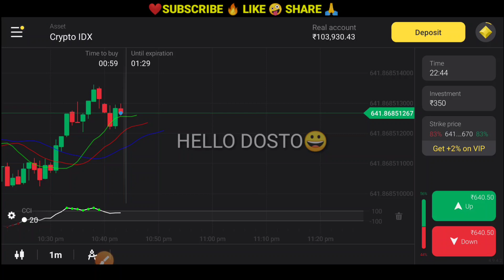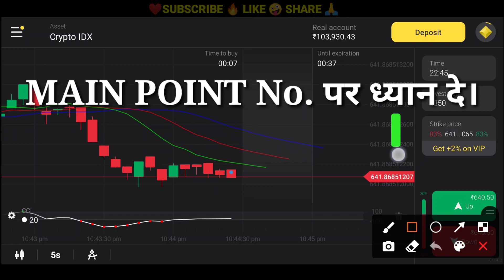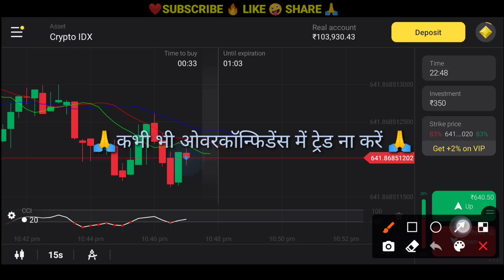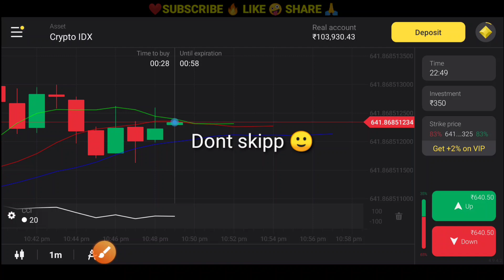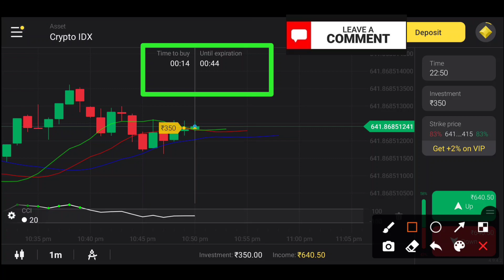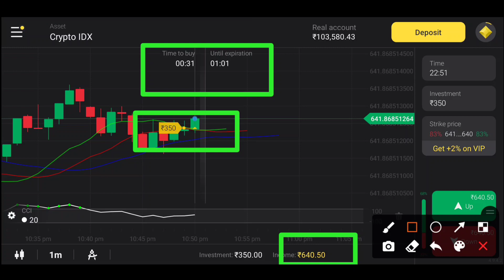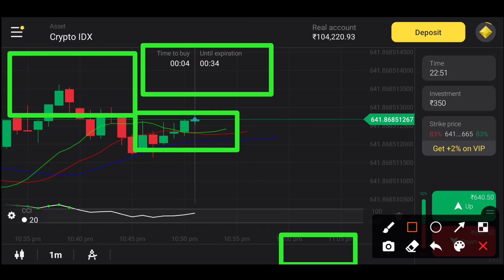3 Tips BINOMO next level trading ! यह तीन तरीके सीख लो और अपनी हर ट्रेड जीतो । हिंदी information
हेलो भाई मैं आज आपको अपनी ट्रेडिंग हिस्ट्री दिखाने वाला हूं जो कि आपको पता है किसी भी youtuber ने अपनी ट्रेडिंग हिस्ट्री नहीं दिखाइए दिखाई तो प्लीज आप हमें बहुत सारा प्यार दीजिए और आप जो कुछ भी पूछना चाहते हैं जो कुछ भी आप सिर्फ कमेंट कर दीजिएगा आपके हर सवाल का जवाब मिलेगा यहां पर आप इस चैनल को सब्सक्राइब जरूर कर लीजिएगा आपका दोस्त हूं मैं और आपके दोस्त की तरह ही में ट्रेडिंग करता हूं और आपको रियल वीडियो ला कर देता हूं ना कि ऐसी वीडियो जो की बनावट होती है अब तो प्लीज सब्सक्राइब अवश्य ना प्लीज प्लीज प्लीज बहुत जरूरत है आपके सपोर्ट की अभी क्योंकि आप अपना सपोर्ट नहीं दोगे तो मतलब वह यूट्यूब पर उड़ जाएंगे जो मतलब जाने कहां से पैसे डालते हैं आप लोगों को गुमराह कर देते हैं कुछ भी तो प्लीज आप मुझे सपोर्ट कीजिए मैं आपको ट्रॉली वीडियो ला कर दूंगा जो कुछ नुकसान भी होते हैं उसके बारे में भी और प्रॉफिट के बारे में कई सारे यूट्यूब पर नहीं बताते व्हाट्सएप पर तो फिर बताते रहते हैं जिससे आपको बहुत ज्यादा लॉस हो जाता है प्लीज सब्सक्राइब चैनल
Hi guys thank you so much app log video ko bohut pyar d rahe thx .👍🙏🙏🙏🙏🙏🙏🙏🙏🙏

2020 every trade win first time show my best track and see that how to win every trade..

Hey Guys Welcome Back to Another video Now in this Video we are Going to see how nowadays lots of people earnings money online using this binomo app . This is binary option trading app where you have to trade on currencies and commodities and i made lots of money using this platform proof which you can see in video just work one hour a day and make money from home its a best forex trading app .

How does STRIKE work?

● You can choose a quote to open a trade on.
The farther the strike price is from the current chart level, the greater the potential profit from the trade, but the greater the risk is at the same time. Conversely, the closer the strike price is to the current level, the lower the risks are.

● Early trade sale is now available.
If you see that your trade isn't going to bring a profit, you can sell it to save some of your investment.

TRADING WITH Binomo IS SAFE
○ Platform reliability is confirmed by the Financial Market Relations Regulation Center.
○ Binomo is an official category A member of the International Finance Commission.
○ The safety of funds is ensured by European banks.
○ Additional level of security for payments and 2048-bit robust SSL protection.

QUICK WITHDRAWALS
Withdraw the money you've earned in 2-4 hours via popular payment systems, VISA and MasterCard bank cards, or an electronic wallet you trust.

Test out all the advantages of Strike trading functionality:
1. High percentage of profitability.
2. Early trade sales.
3. Less risky trades.

Binomo
Binomo trading
Binomo trading strategy
How to add money in binomo
How to deposit money in binomo
How to widraw money from binomo
Which bank supports to binomo
Forex trading
Binomo 100% working strategy

xxxxx"Risk warning. Before starting to trade on the platform, the Client needs to analyze their financial capabilities and familiarize themselves with the terms of the agreement on the provision of services on the site.